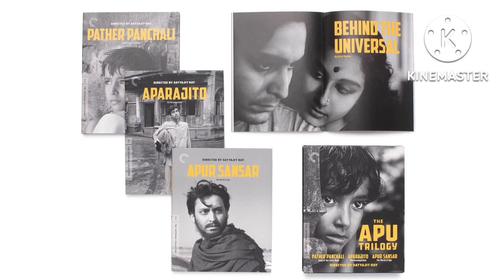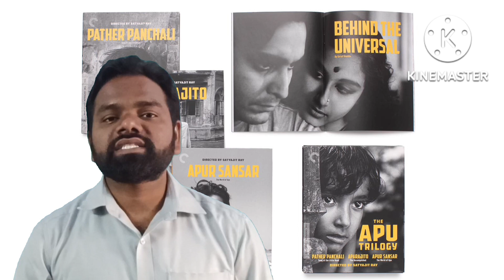Rendezvous with Ray పార్ట్ 2. 10th class 4 A